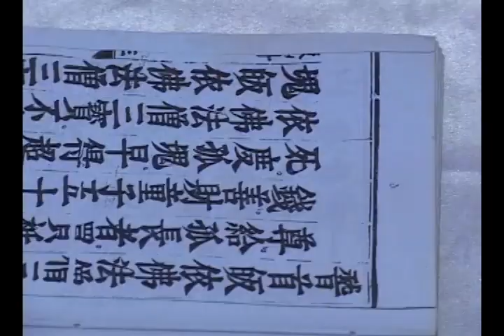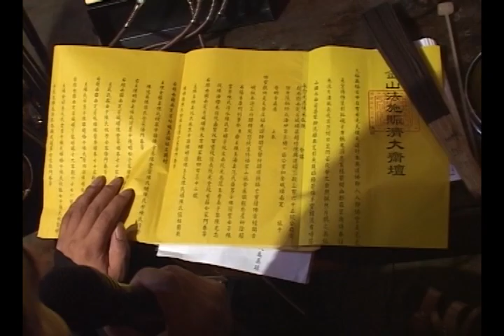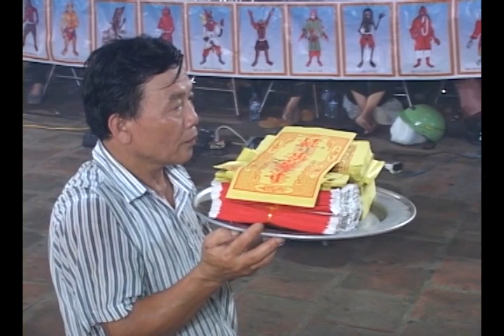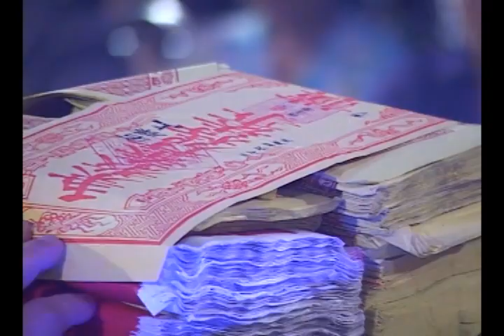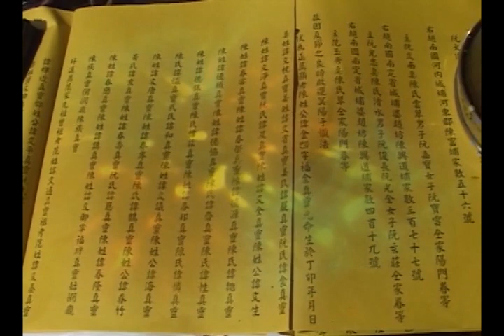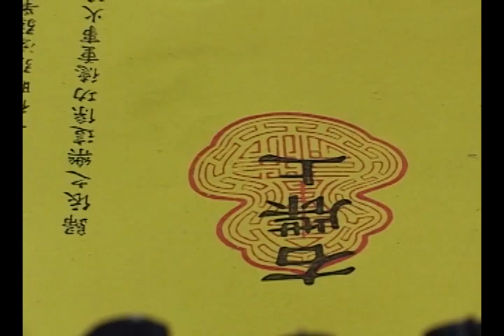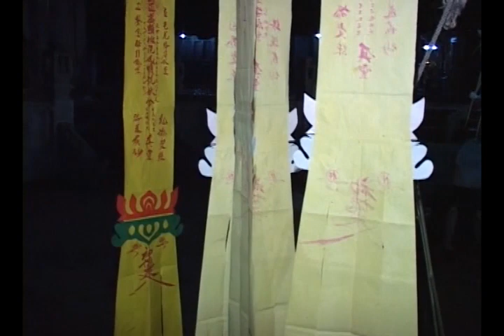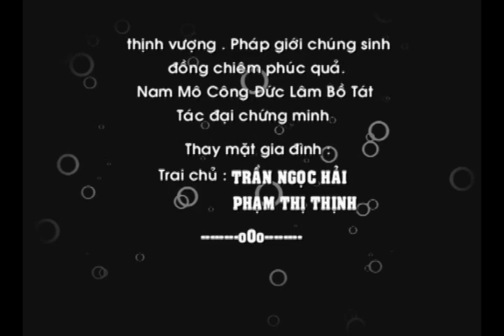Phần 03 LỄ PHỔ ĐỘ TỔ TIÊN DVD3